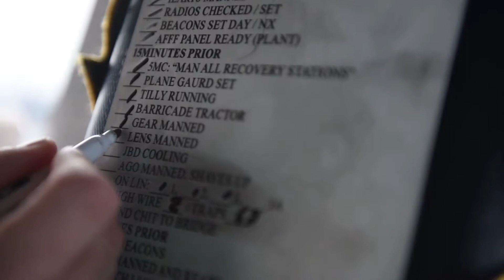Flight Ops at USS Bush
170223-N-VZ034-001

MEDITERRANEAN SEA
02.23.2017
Video by Oscar Sosa
Navy Media Content Services

170223-N-VZ034-001 MEDITERREANEAN SEA (Feb. 23, 2017) Footage of

flight operations being observed in primary flight control on board

the aircraft carrier USS George H.W. Bush (CVN 77) in support of

Operation Inherent Resolve (OIR).

VIDEO INFO

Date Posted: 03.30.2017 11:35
Category: B-Roll
Video ID: 516526
VIRIN: 170223-N-VZ034-001
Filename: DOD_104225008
Length: 00:01:27
Location: MEDITERRANEAN SEA
Web Views: 118
Downloads: 31
High-Res. Downloads: 31
Podcast Hits: 0

This work, 170223-N-VZ034-001, by Oscar Sosa, identified by DVIDS.